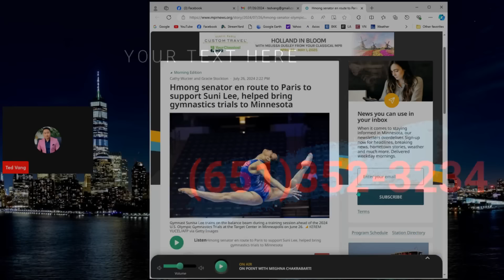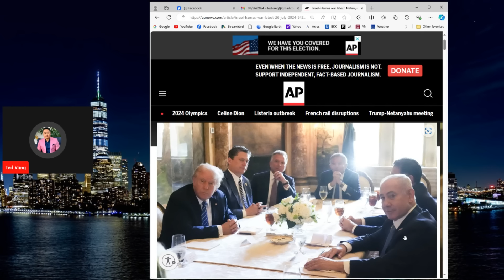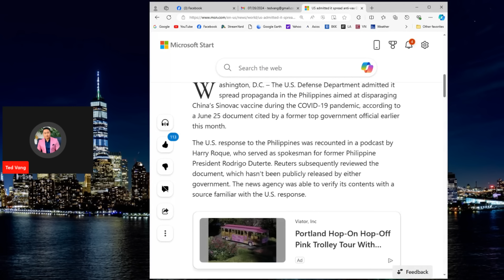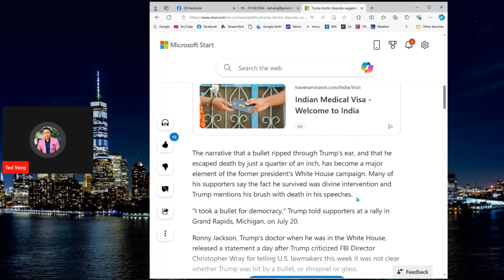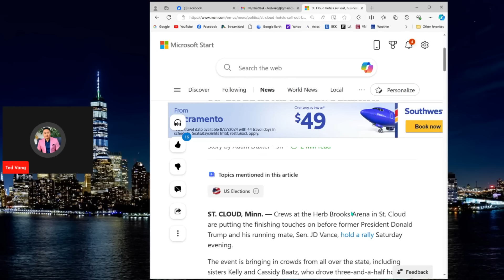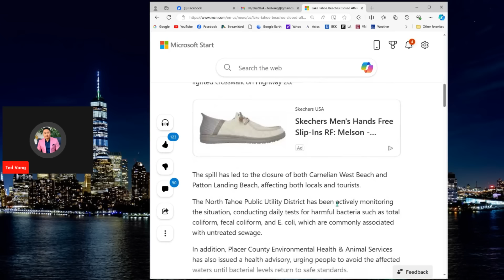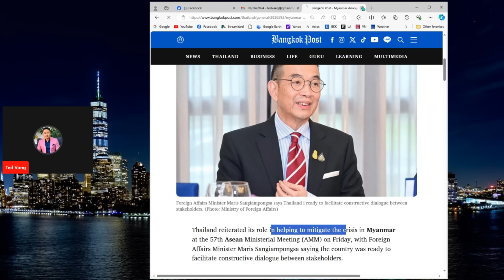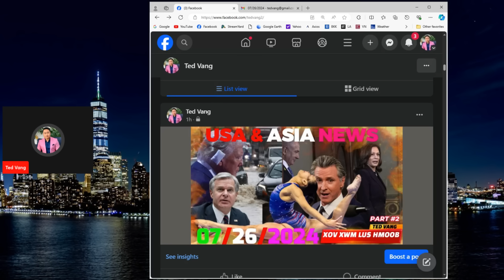🎯FRIDAY 7/26/2024 💥TOP USA-ASIA NEWS: FBI PAUV LUS QHOV TIAS TRUMP POB NTSEG TSIS YOG RAUG MOS TXWV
🎯FRIDAY 7/25/2024 💥TOP USA-ASIA NEWS: FBI PAUV LUS QHOV TIAS TRUMP POB NTSEG TSIS YOG RAUG MOS TXWV